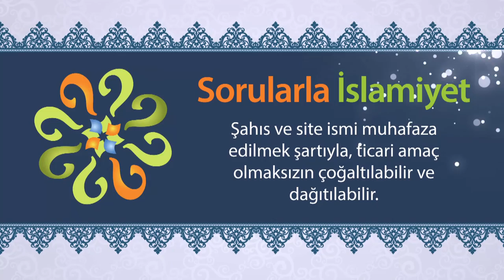Enflasyon farkı faiz olur mu?